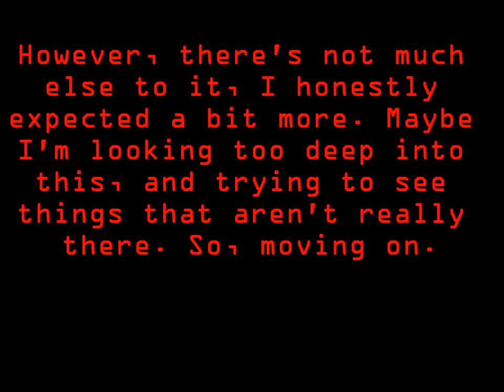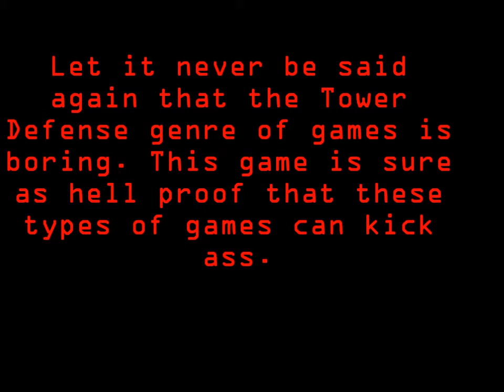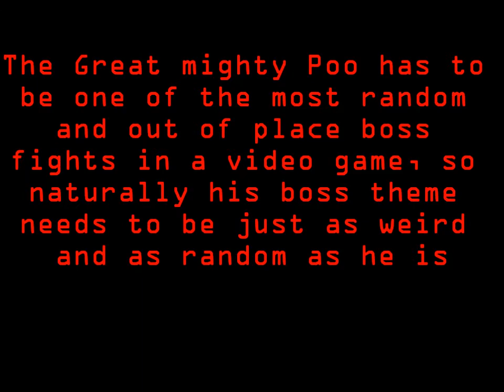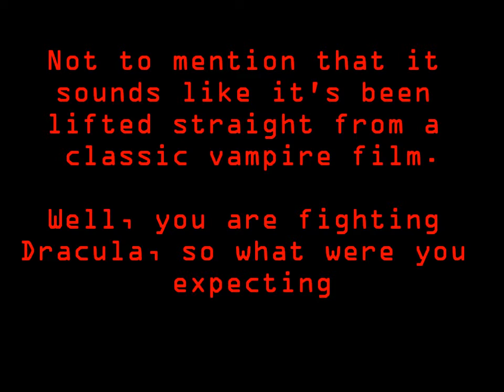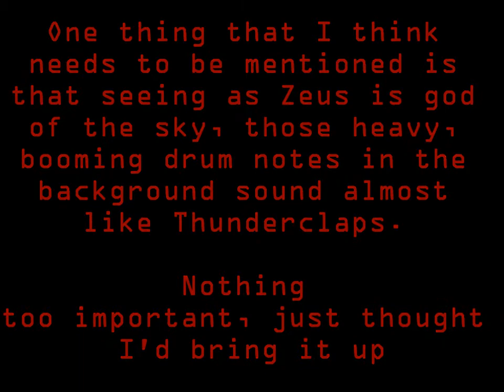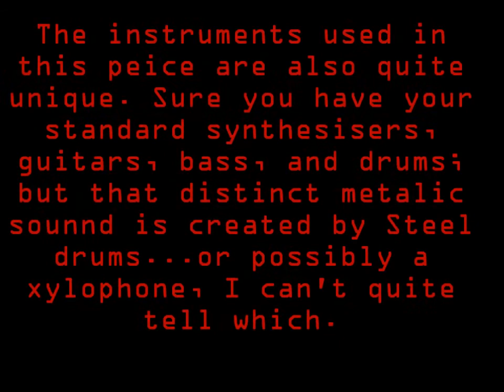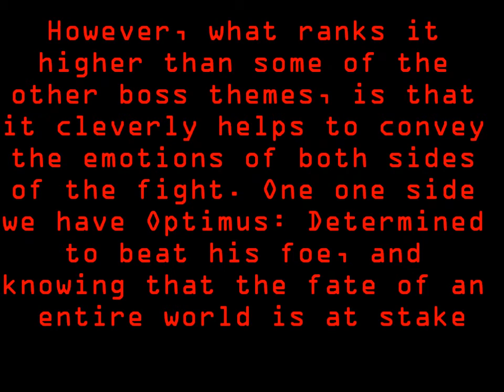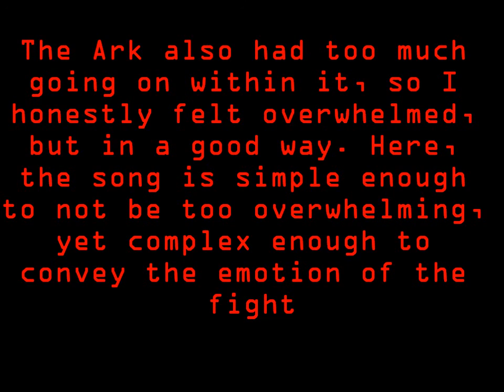Top 50 Video Game Boss themes Part 2 (40-31)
Here's part 2 of my biggest work yet. Enjoy.
Links to other parts:
Part 6: